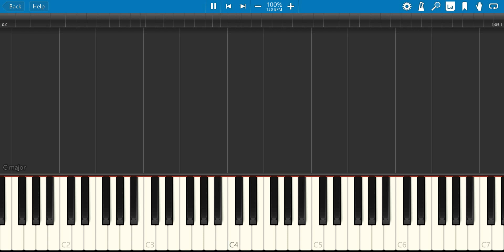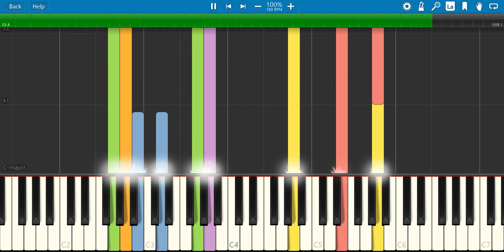"Down to Earth" by Murray Gold on Piano (Synthesia)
Over 11 years ago, Matt Smith, the 11th Doctor of the British Television Series "Doctor Who", made his first appearance, alongside his new companion Amy Pond, played by Karen Gillan, in the episode "The Eleventh Hour".

This track is played at the start of the episode, when the 11th Doctor prevents the TARDIS from crashing into Big Ben. We hear that "End of Time" theme, referencing the previous episode.